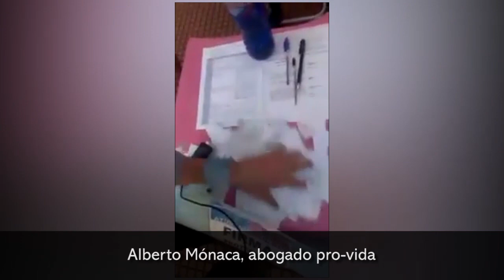El grupo de padres no te metas con mis hijos Misiones denunciaron agresiones en la Plaza 9 de Julio